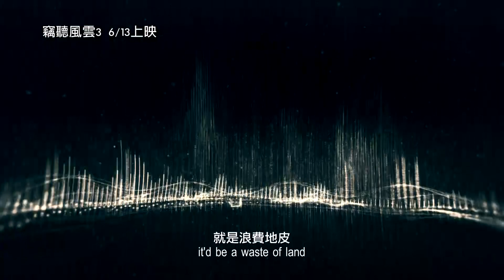【竊聽風雲3：土豪爭霸】電話錄音版預告，6/13上映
黑道勢力的土豪的鬥爭，市井小民權益在哪裡？
全面剖析狂炒地皮，土地王國的爭權奪利內幕
土豪們狂取豪奪，誰來伸張正義 ？

【竊聽風雲3：土豪爭霸】6/13上映